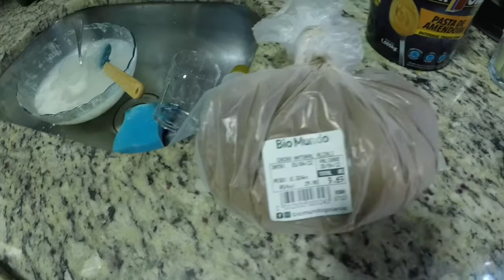Vlog + Receitinha doce fit + misturinha caseira pra limpar vidros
Oiii galera !
Tudo beleza ?

Vou colocar aqui uma descrição do tempo de vídeo em que está a misturinha e a receita .

2:30 - receita da misturinha pra limpar vidros
4:45 - receita doce fit super prática

Gratidão a todos vocês que estão por aqui .
Espero ter acrescentado algo bom com esse vídeo .

Com carinho , Pops

Já aproveita e me segue lá no insta @popsdiias pra ficar por dentro todos os dias das dicas e da

minha rotina maluca de mãe .